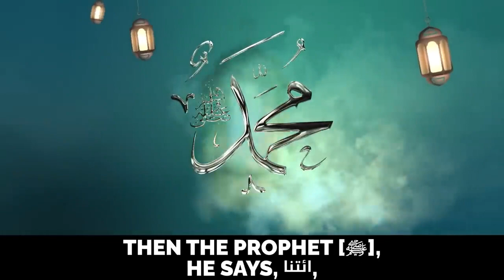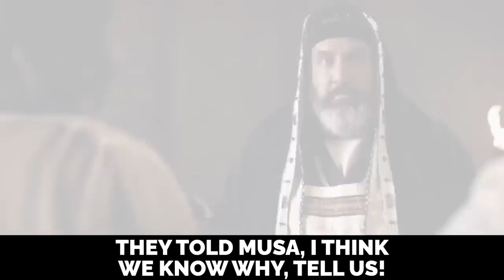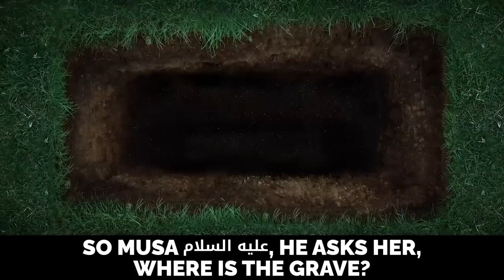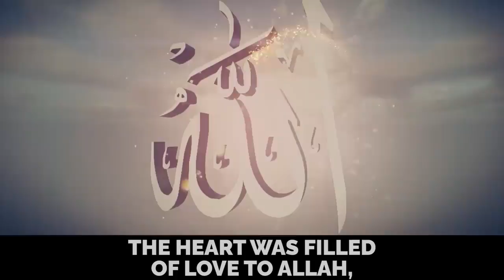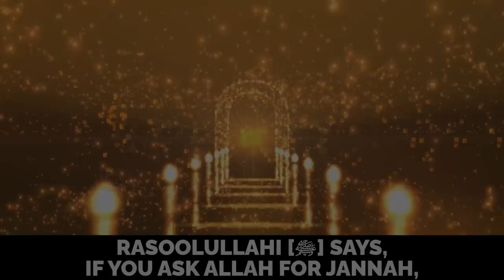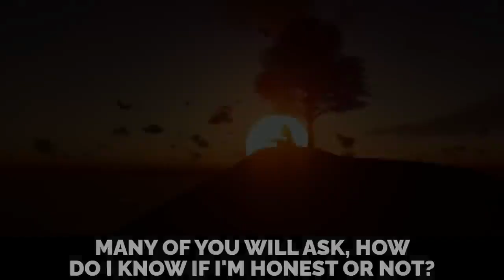BE CAREFUL WHAT YOU WISH FOR!